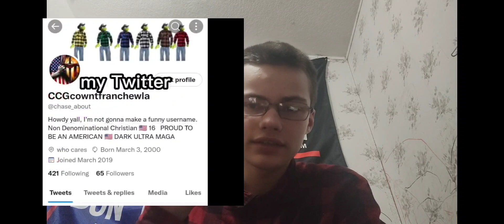Modest Dress & Bodily Respect - Tuesday Morning Church Service February 28 2023